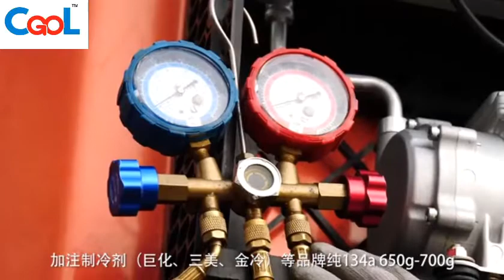Go CooL Malaysia Installation Manual of Parking Air Cond 12V 24V ( Lorry , Truck ) Henti Juga Sejuk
Material: Aluminum
Drive mode: independent
Performance: single function type
Control method: fully automatic adjustment
Size: 47*27*42CM
Current: 30-50
Voltage: 12/24V
Power: 300/1200W
Applicable models: trucks, engineering vehicles
Noise: 70 decibels
Speed: 1500/3500
Car air conditioner type: refrigeration
  Specifications
12V box red, 24V box red, 12V box black, 24V box black, 12V box yellow, 24V box yellow

Shopping Notes:
 After the arrival of the goods, the supermarket may not send a text message notification.
 After placing an order, please open the shop notification and pay attention to the arrival time!
 May cause a slight color difference between the picture and the actual object,
 Please refer to the actual product for the final color!

Our quality commitment: continuous innovation,
 Continuous improvement, customer satisfaction!
 If you have any questions, you can give us suggestions,
 We will grow under the witness of professionals,
 Work hard to make our products more satisfactory and welcomed by everyone.
 Looking forward to your visit, I wish you a happy shopping and a happy life!
【Tips】
1. [Delivery time] The stores are all in stock, and the order will be shipped within 24 hours. The logistics will start to update when it arrives at the international logistics warehouse, and it can be delivered within 4-7 days normally~
2. [Cash on delivery] Please be sure to pick up the goods on delivery! ! Since it is an overseas seller, please be cautious when taking urgent orders, please understand~~
3. [Overseas delivery process] Ship from mainland to customs! The buyer will not be notified until the goods arrive at the customs
4. [Order Information] When placing an order, please confirm whether the consignee's name, phone number and address are correct. If you have any other information, please consult and chat! We will use twelve minutes of energy to help you deal with any problems!